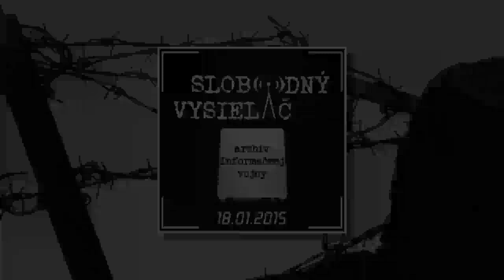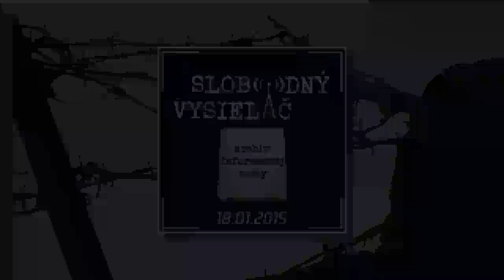Bez cenzúry 18.01.2015 (časť 3)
(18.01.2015) O mafii na Slovensku. Bez servítky o mafii na Slovensku s Dankou Bobekovou, Dankou Donbyovou Bodnárovou a Vladimírom Pavlíkom. Moderuje Pavol Šedivý.